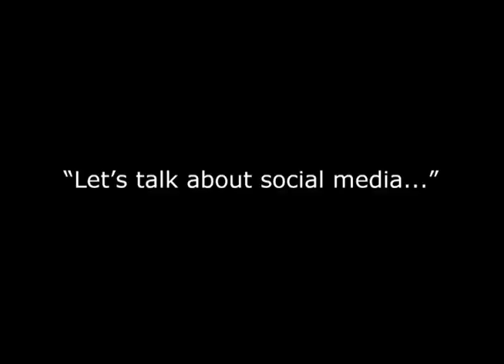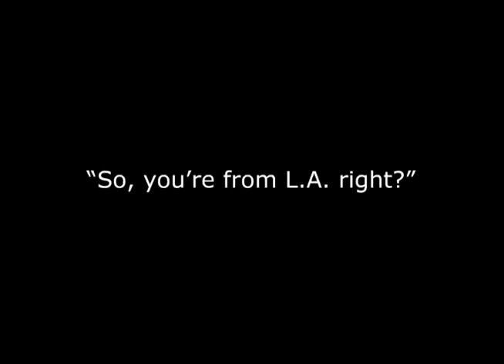Lil Debbie & Remi Fox take MPLS_Gungecake_Local Tourist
Gungecake video journalism teams up with Local Tourist Clothing Co to get the BTS story. Lil Debbie and Remy Fox interview and concert footage.